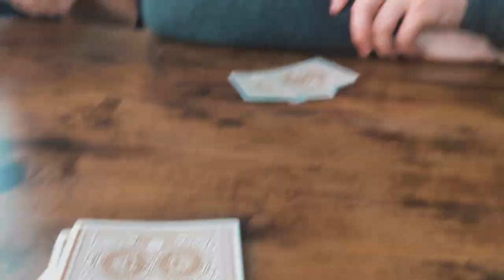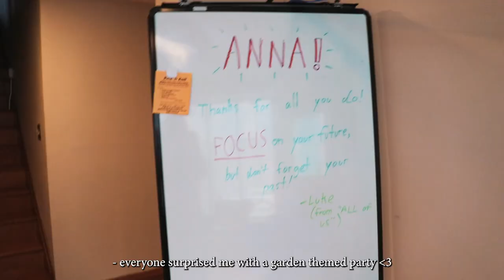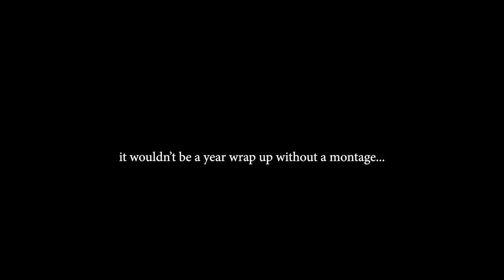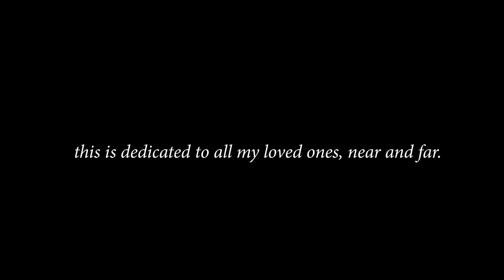detroit diaries iv // cheers to two years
if you've been following along with my "vintage" home videos, then this is the final chapter of my time as a missionary.